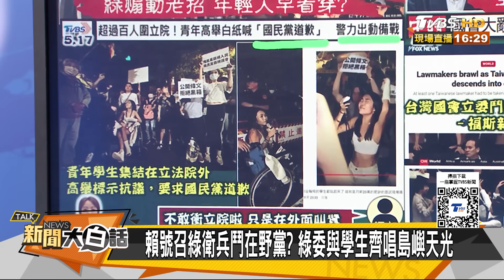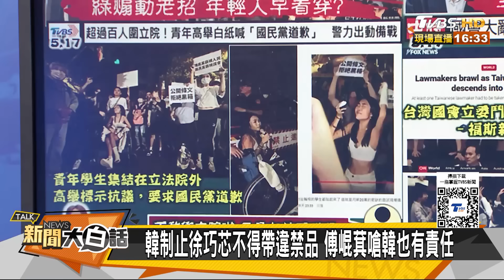綠委撂學生立院喊光復香港 全球看粗暴總統賴清德嘴臉? 新聞大白話 20240518